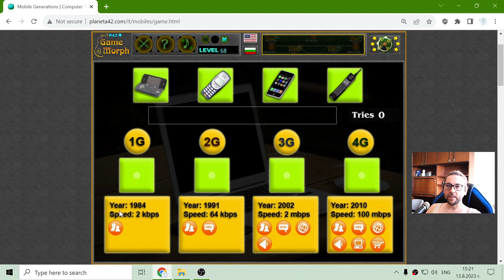Mobile Generations 2023 - Interactive IT Lesson 💻🎥🎓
Fun Information Technology class with master Ogiwon about Evolution of telecommunication. Suitable for online lessons, interactive classes and exciting homework.